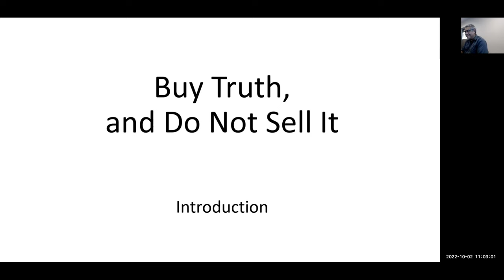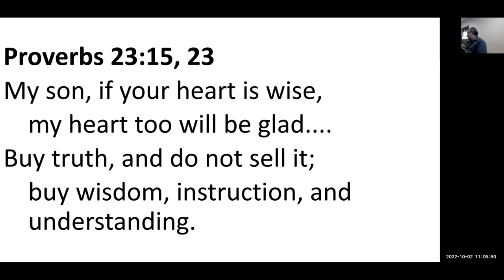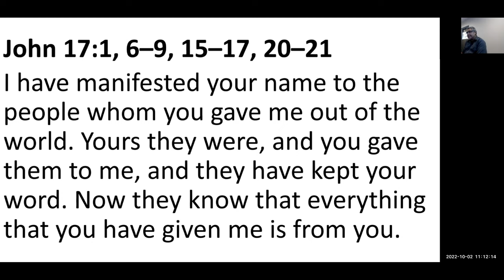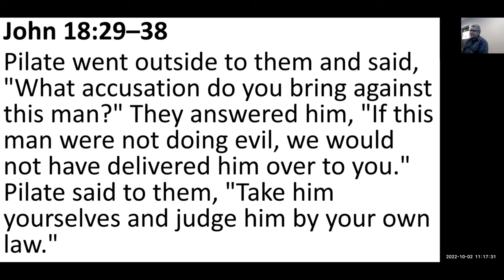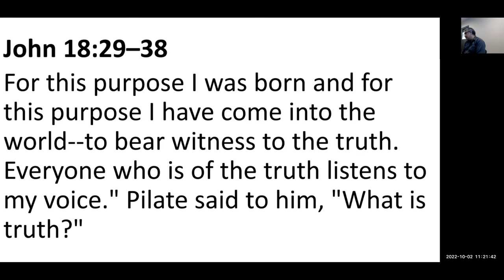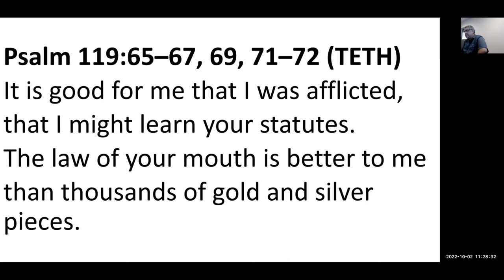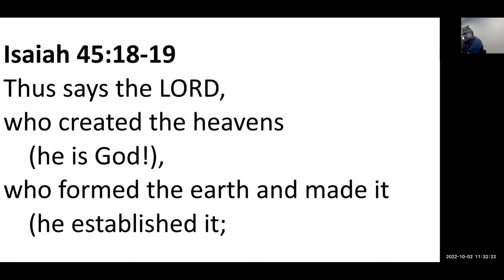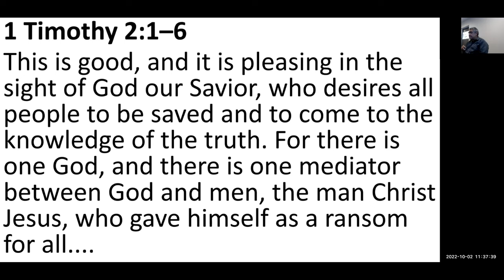Buy Truth and Do Not Sell It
My son, if your heart is wise,
my heart too will be glad.
    buy wisdom, instruction, and understanding.

Matthew 13:45-46
Again, the kingdom of heaven is like a merchant in search of fine pearls, who, on finding one pearl of great value, went and sold all that he had and bought it.